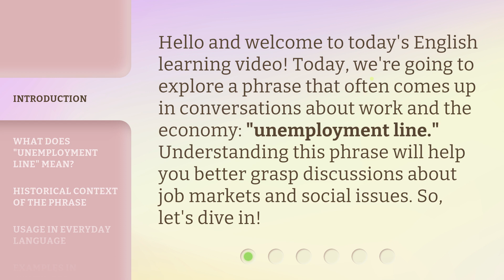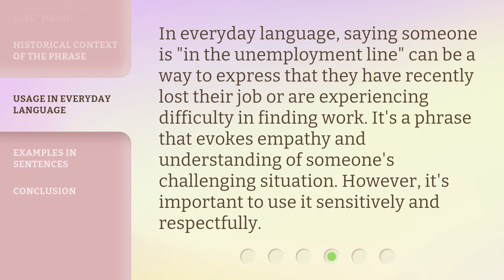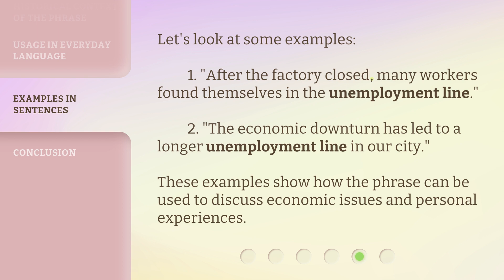Understanding the Phrase "Unemployment Line"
Decoding the Unemployment Line: What Does it Really Mean? • Discover the true meaning behind the phrase 'Unemployment Line' and gain insights into its impact on individuals and society. Uncover the hidden realities of unemployment and its implications in this thought-provoking video.

00:00 • Introduction - Understanding the Phrase "Unemployment Line"
00:30 • What Does "Unemployment Line" Mean?
00:59 • Historical Context of the Phrase
01:25 • Usage in Everyday Language
01:49 • Examples in Sentences